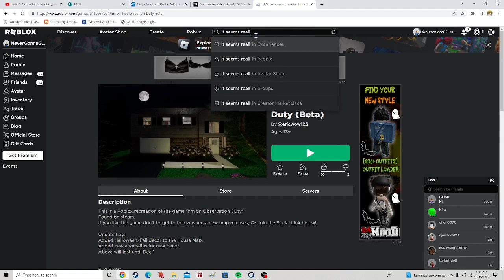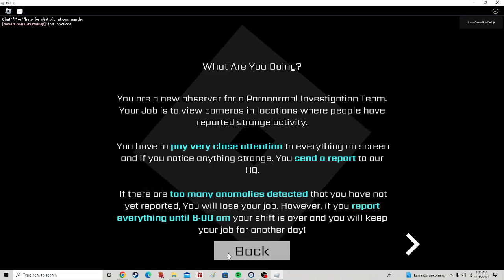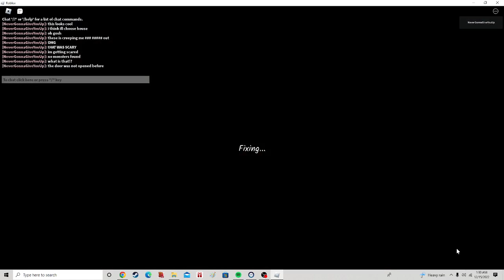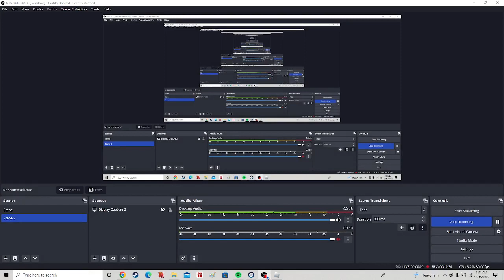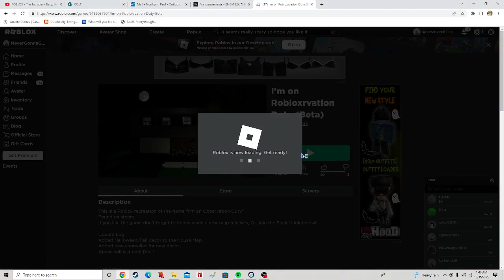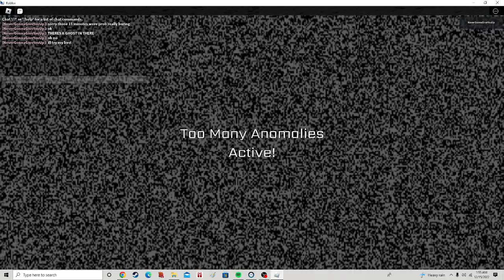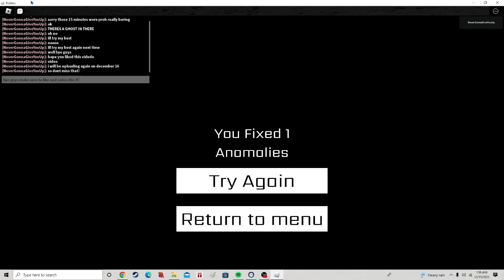Find The Anomalies! - I'm on Robloxrvation Duty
Today i play
I'm on Robloxrvation Duty, A roblox version of a game called I'm on Observation Duty on steam!